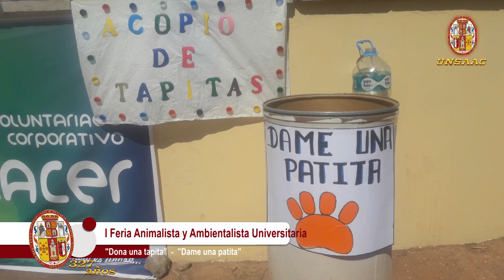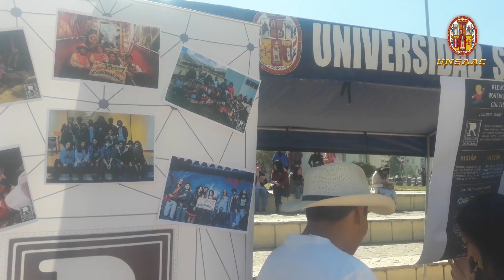I Feria Animalista y Ambientalista Universitaria